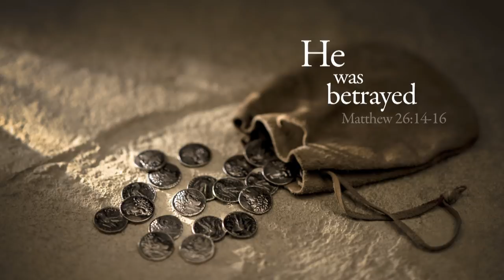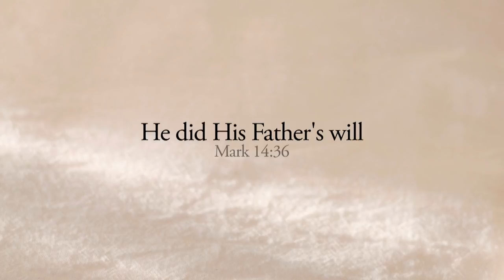His Sacred Name - An Easter Declaration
This Easter, remember the sacred name, life, and sacrifice of our Savior, Jesus Christ.